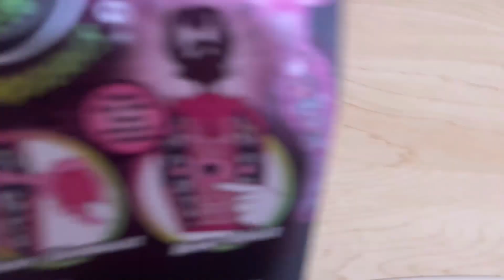Monster High Monster Mysteries | Ana’s Toy Review| Target🇺🇸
Published on the   29th of  October 2024

Ana and Noah are going to play MONSTER HIGH MONSTER MYSTERIES.  We are looking forward to their next videos here in Ana and Noah ‘s  Channel.

➡️ Teacher Alfredo Morales  and Teacher Rhiana Elimanco

SOCIAL